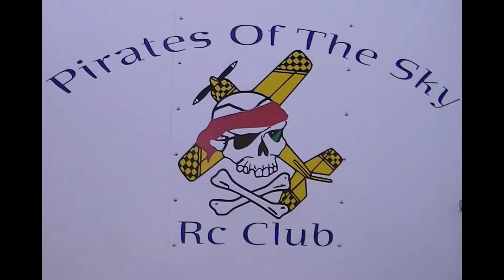EXTREME FLIGHT LASER EXP V2 PILOT JIMMY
EXTREME FLIGHT LASER EXP-V2 PILOT JIMMY SEPT 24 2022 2ND OF THE MAIDEN TEST 'N' TUNE AWESOME 3D SESSION NICE LANDING GOOD 2 GO RARC AND PIRATES OF THE SKY RC CLUB 👍🙏😎